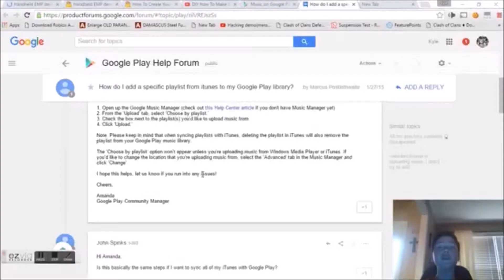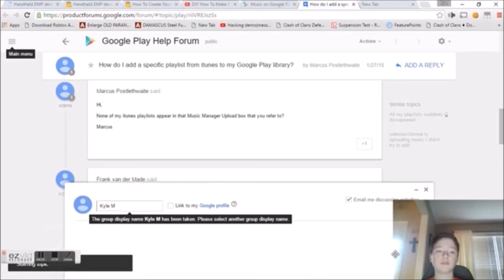Trove Game play #1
Playing trove